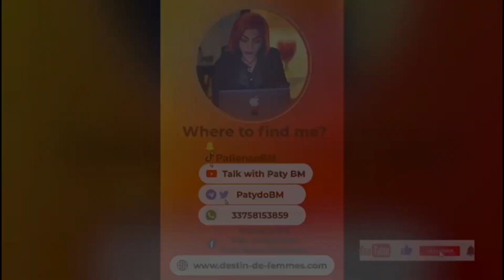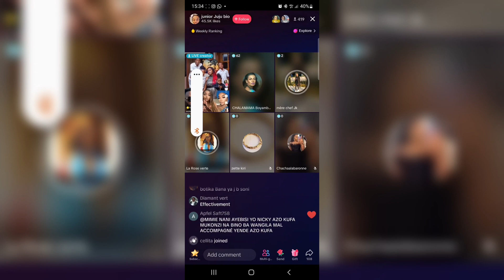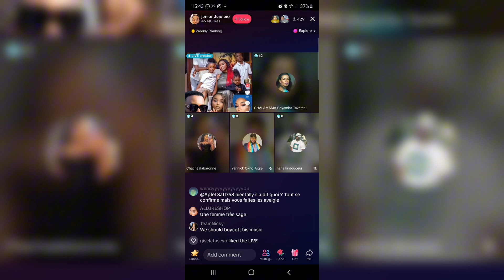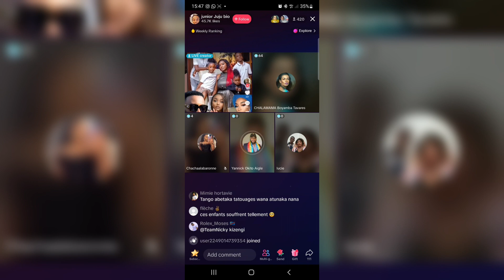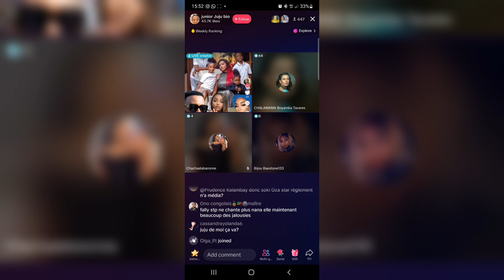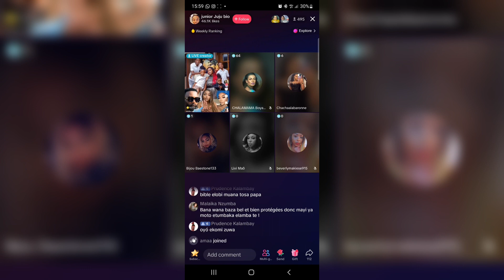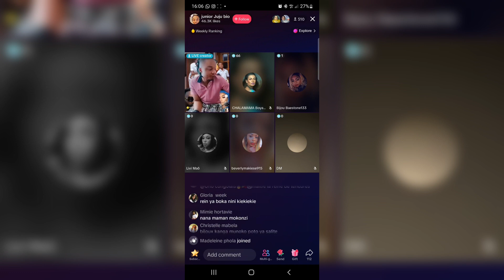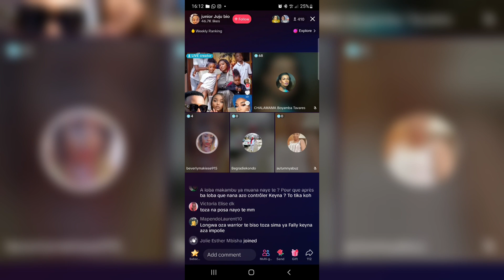Ne jamais jeter ses enfants à la vindicte populaire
peu importe ce qu'il peut y avoir comme problème, un parent ne jette pas ses enfants à la vindicte populaire. un parent protège ses enfants. dans cette histoire les parents ont mal joués. Pour moi, vous êtes tous à blâmer. arrêtez de ramener vos problèmes familiaux sur internet. donnez vos avis sans insultes svp